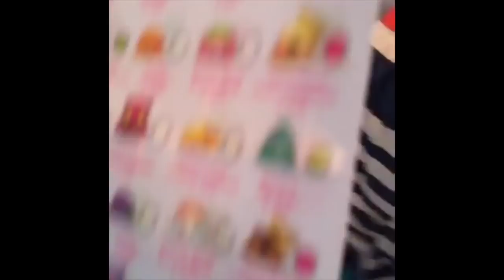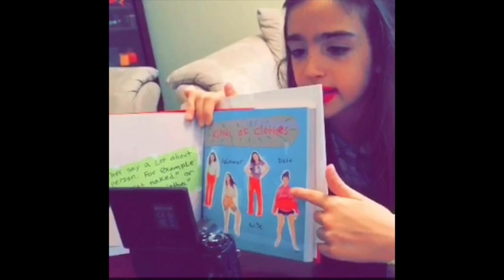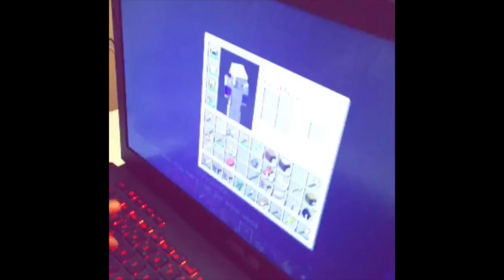PUKING RAINBOWS AND OTHER RANDOM STUFF